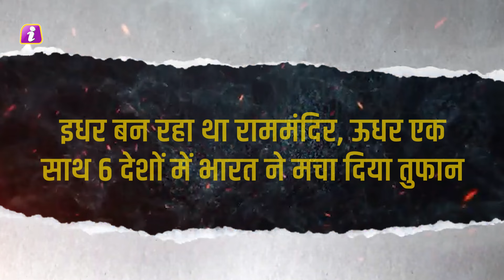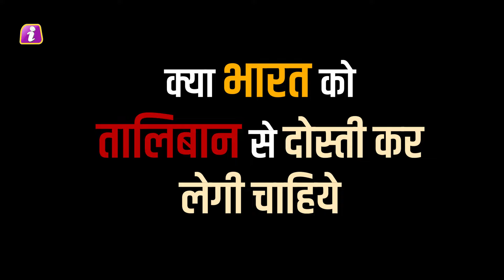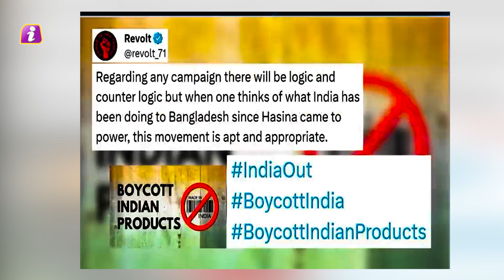राममंदिर से पहले मोदी ने Geopolitics में किया था ये खेल, एक साथ कई दुश्मन हुये ढेर